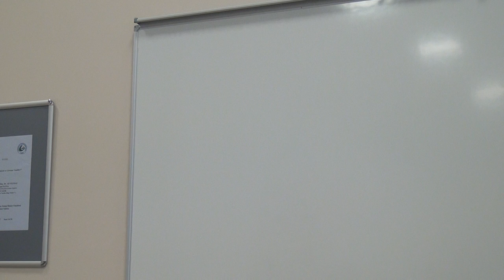İslam'da Bankacılık - Adem Hünerci